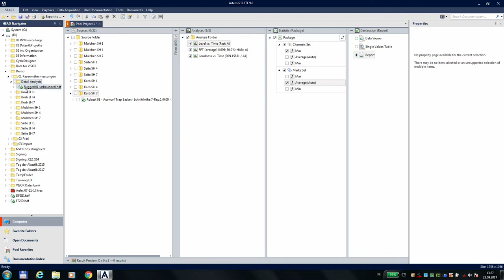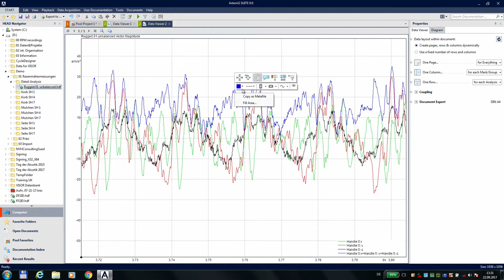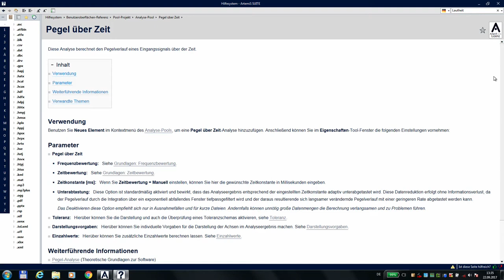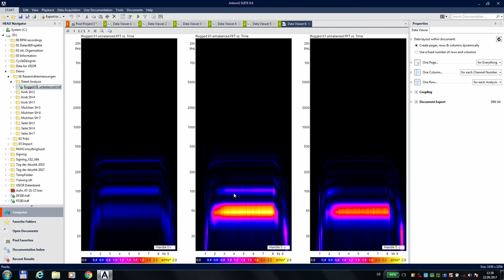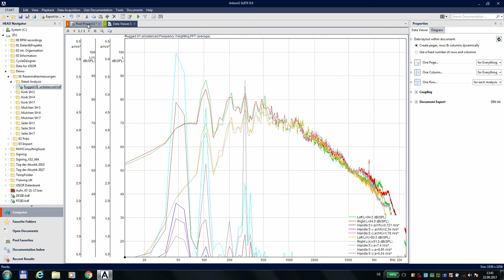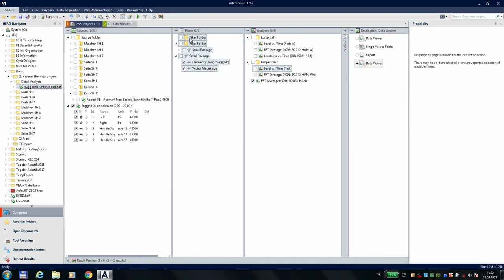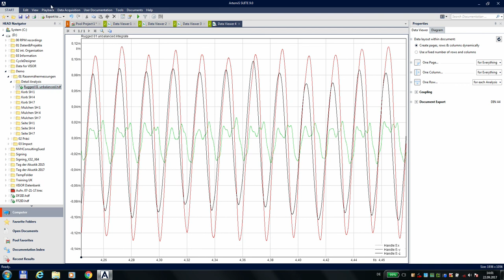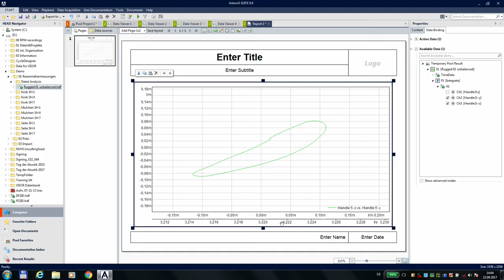Frequenzbewertung im Filter-Pool der Artemis SUITE | Teil 3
Wir werten die in drei Raumrichtungen gemessenen Beschleunigungen aus. Dabei zeigen wir die Möglichkeiten der Frequenzbewertung im Filter-Pool der Artemis SUITE. Auch wird die Integration der Beschleunigungswerte vorgeführt und die Darstellung der Analysedaten in einem xy-Diagramm vorgeführt.

Anfang verpasst? - Das erste Video dieser Reihe:
Teil 2 | Akustische Messungen mitteln | Statistik in ArtemiS SUITE 9